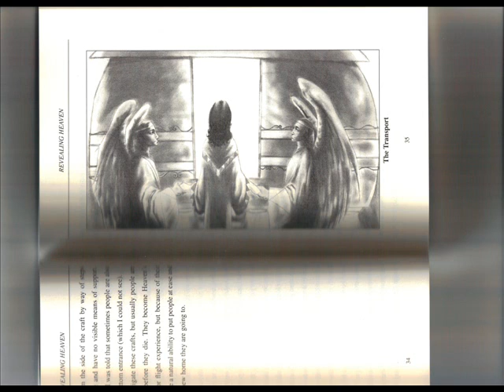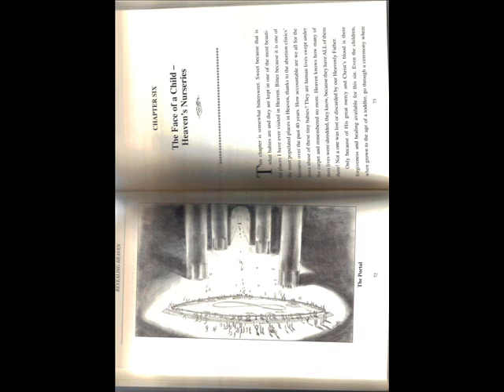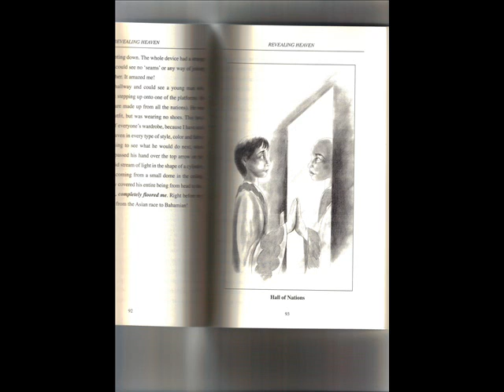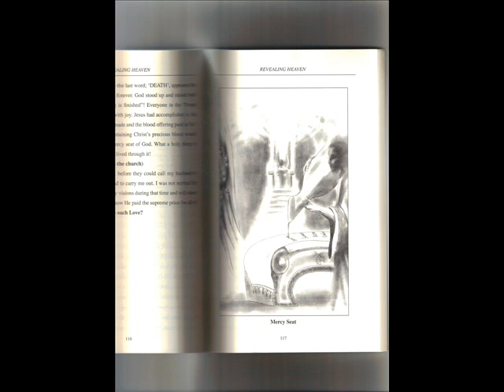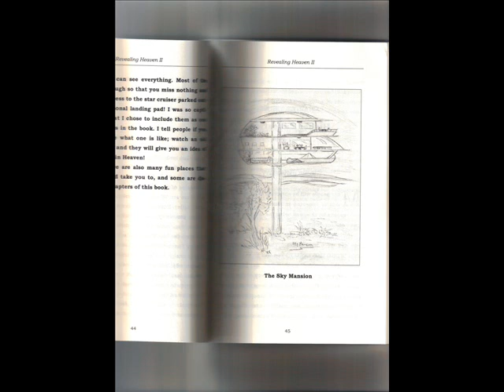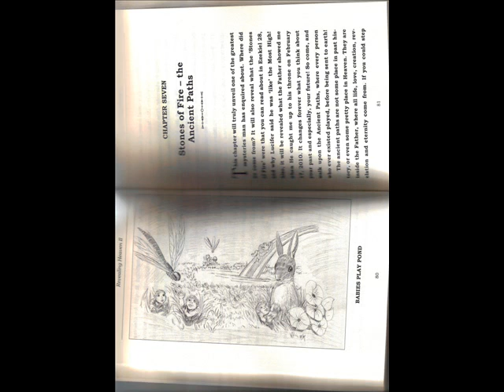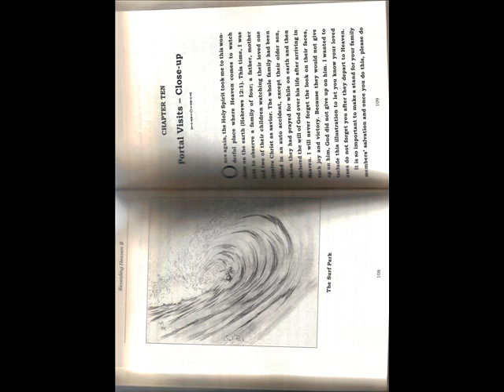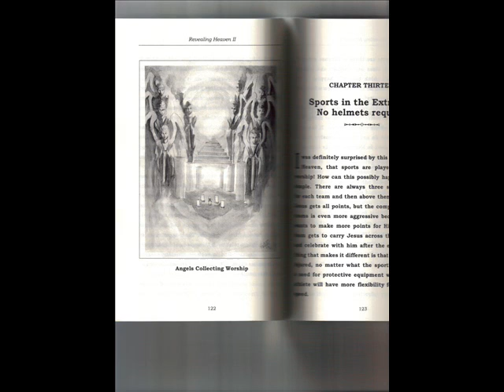Kat Kerr Heaven Part 95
Kat Kerr teaches about Heaven and the coming Heaven Invasion.

My friend, eternity is a very, very long time. If YOU Died TONIGHT, would you go to Heaven? NOT SURE? LET ME QUICKLY SHARE WHAT THE BIBLE READS:

1. ROMANS 3:23 -- "We have all sinned and come short of the glory of God."
2. ROMANS 6:23 -- "The wages of sin is death, but the gift of God is eternal life."

Romans: Chapter 10 verse 9-10-13 That if thou shalt confess with thy mouth the Lord Jesus, and shalt believe in thine heart that God hath raised Him from the dead, thou shall be Saved. For with the heart man believeth unto righteousness; and with the mouth confession is made unto Salvation. For whosoever shall call upon the name of the Lord shall be Saved. Eternal Life and your ticket to Heaven is a prayer away,

PRAY THIS PRAYER OUT LOUD TO GOD:

"Heavenly Father, I know that I have broken your laws and my sins have separated me from you. I am truly sorry, and now I want to turn away from my past sinful life toward You. Please forgive me, and help me avoid sinning again. I believe that Your Son, Jesus Christ died for my sins, was resurrected from the dead, is alive, and hears my prayer. I invite Jesus to become the Lord of my life, to rule and reign in my heart from this day forward. Please send your Holy Spirit to help me obey You, and to do Your will for the rest of my life. In Jesus' name I pray, Amen."

Did you say the prayer from YOUR heart? Then, congratulations YOUR name has been written in Heaven's Book of Life and YOU are saved from an eternity in The Lake of Fire (Rev: 20:15)! If YOU died today, Heaven would be your new home!

If you have received Christ into your heart, I welcome you to the Kingdom of God. All the angels in Heaven rejoice whenever one soul is saved. Now, your job as a Christian is to learn about God, and obey Him. Read your Bible every day, and you will be like a tree planted by a spring, never thirsting. You will grow in knowledge and wisdom, and your relationship and closeness with your God will become the meaning of your life. Please, find a good church, and get baptized in the name of The Father, The Son, and The Holy Spirit immediately. Learn the teachings of Christ, and follow Him everyday. Remember, loving Godand loving people is a Christian's role in this dark and hurting world. We are commanded to go into all the world and preach the gospel to save souls. Do not delay, save today!